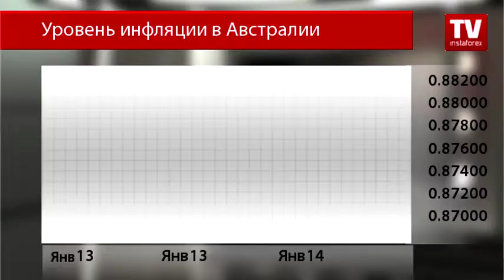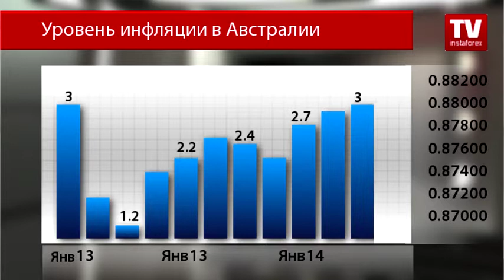Инфляция в Австралии - очередной повод заработать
Трейдеры не тратят время зря, инфляция в Австралии - очередной повод заработать